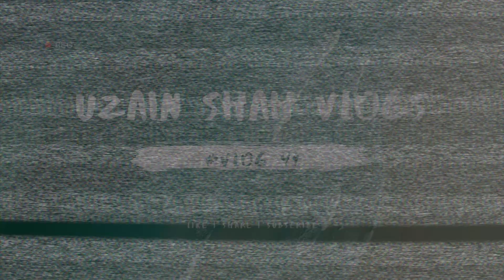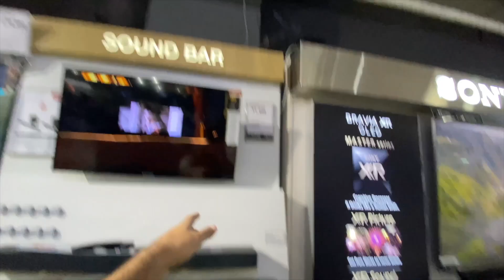Saying Yes To My FRIEND For 24Hours !!😭😭